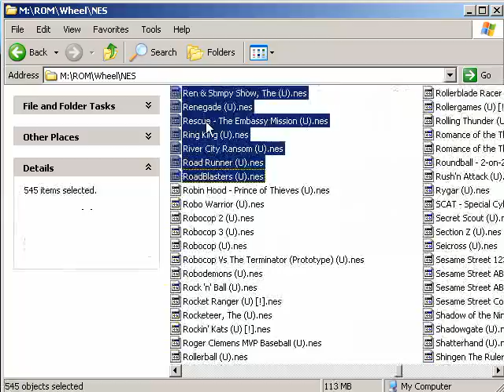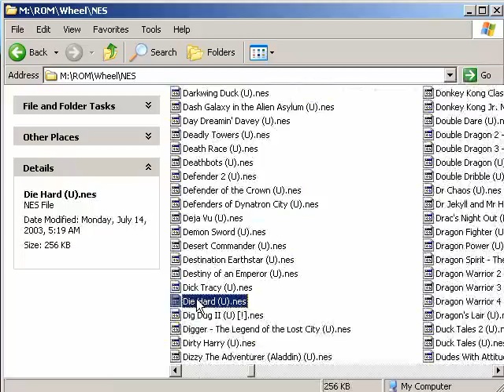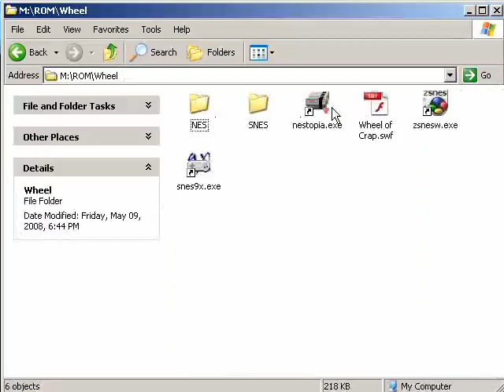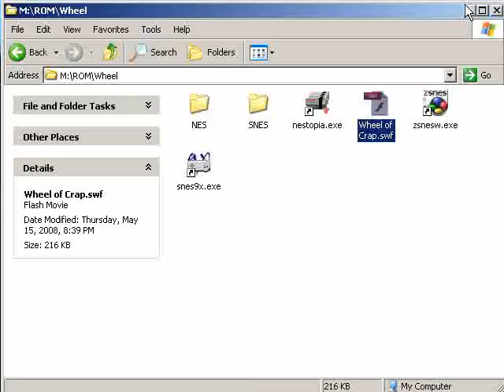Let's Play Solomon's Key 01 - Eventually, anyway.